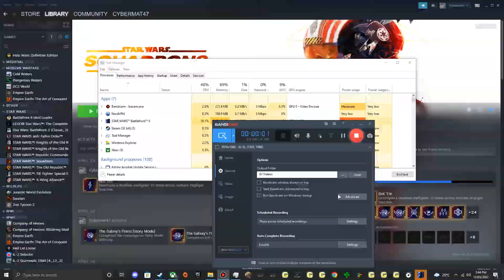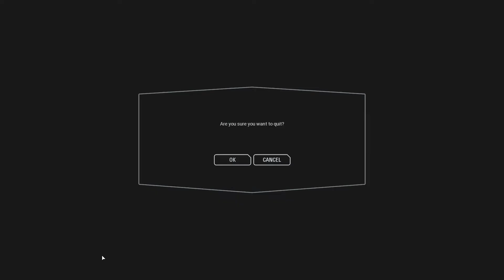Star Wars: Battlefront II (2017) | ARC-170 Ace